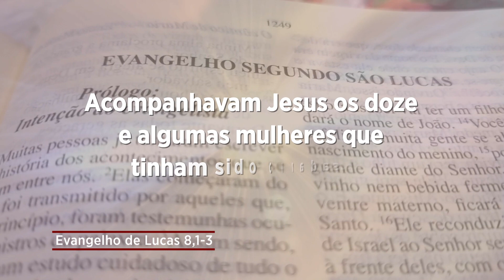Evangelho de 16 de setembro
O evangelista Lucas observa que acompanhavam Jesus os doze e algumas mulheres que tinham sido curadas e que ajudavam Jesus e os discípulos com os bens que possuíam.

Desde o tempo de Jesus as mulheres se engajaram no anúncio do Evangelho. O nosso Salvador se sentiu amparado pelas mulheres. Hoje também são elas que em cada comunidade sustentam a Igreja nos braços e no coração. Como é lindo ver a mulher que ama Deus de verdade, que transmite a fé, que contagia todos com a alegria que brota do Evangelho.